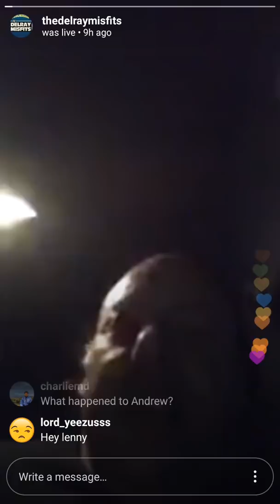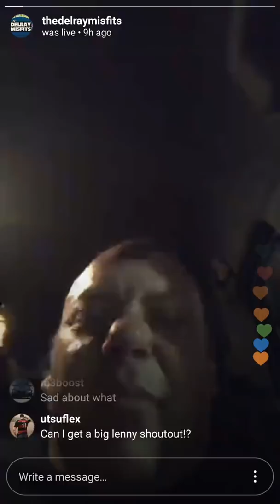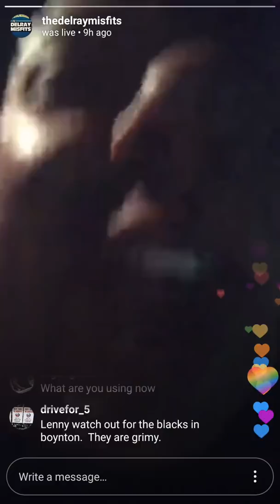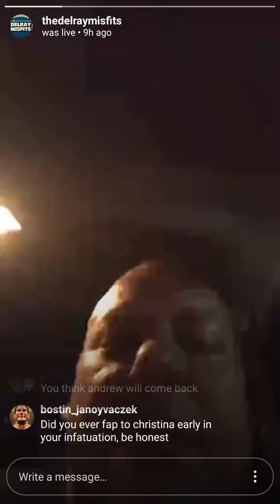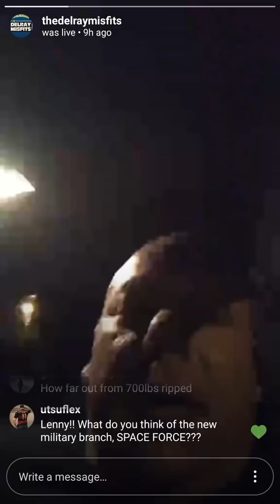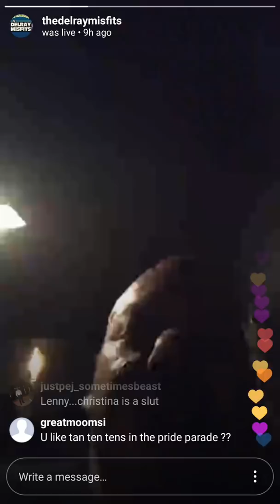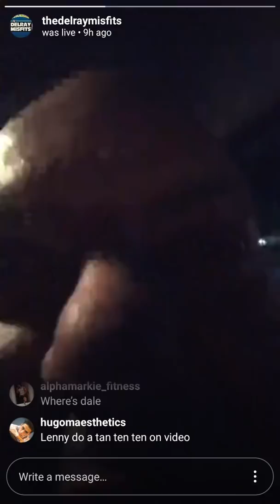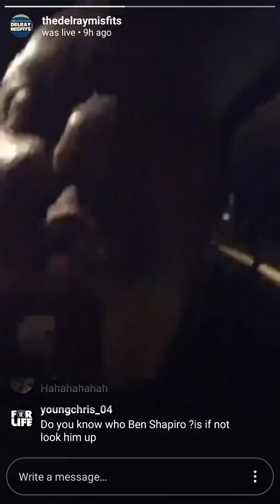Big Lenny doing live stream